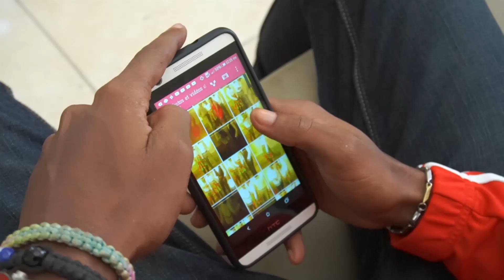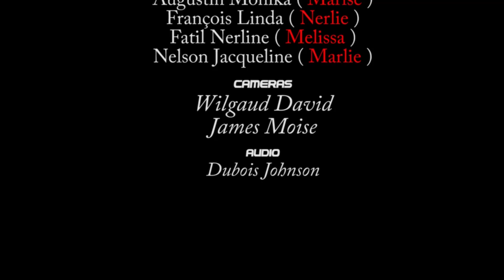opposée 1 a 5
pa bliye gade Ma Mère s'est opposée 1 a 5 lan